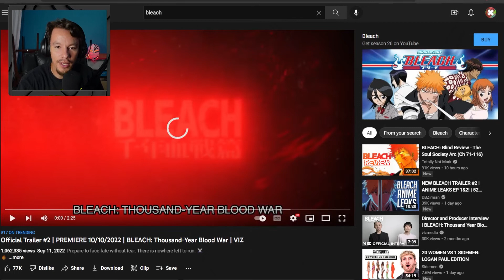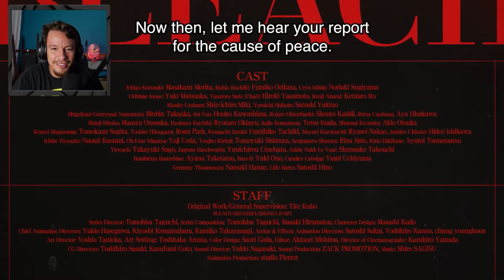BLEACH IS BACK!!!